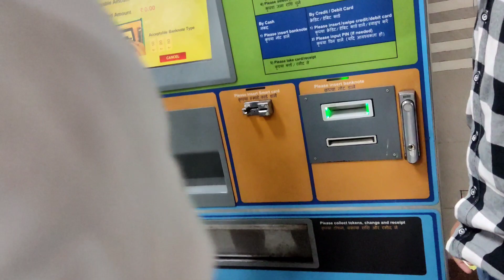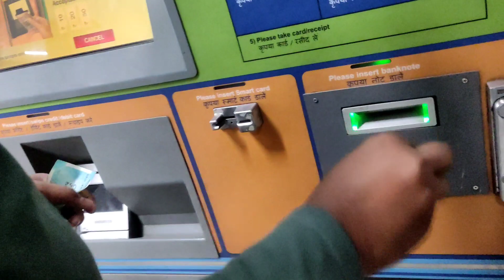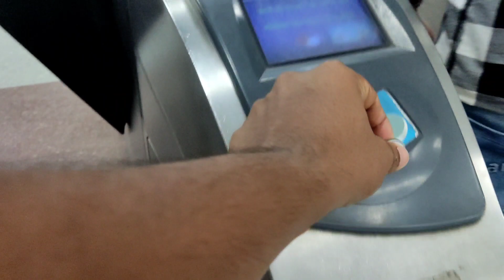Mandir se ate vkt dekha ghost 💀